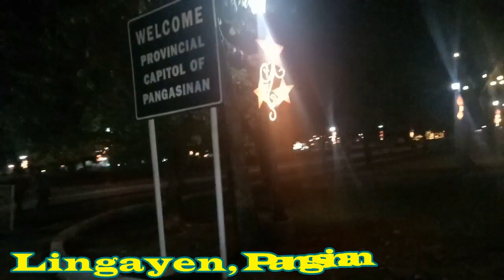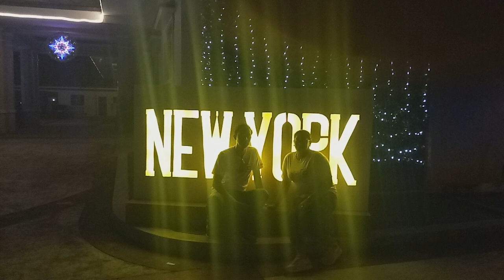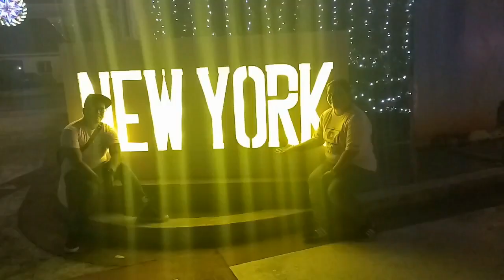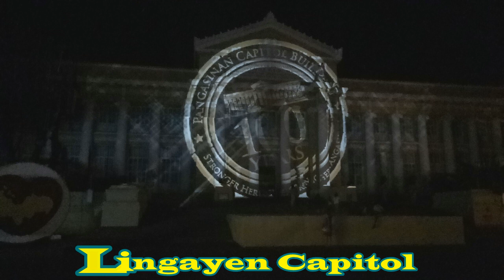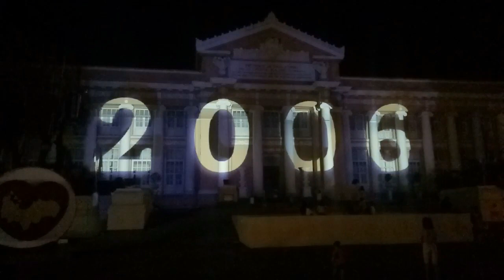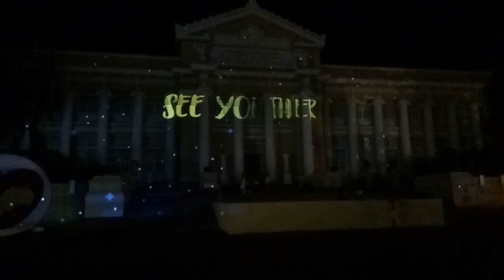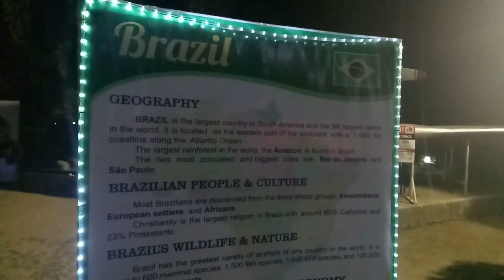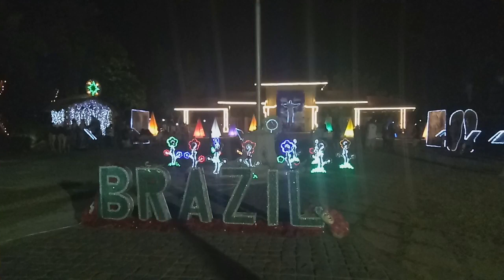Gala Night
Noche Buena na maya maya kaya befor ekau lahat ma-busy at mag-celebrate ng noche buena come and join me sa aking premiere sa aming Gala Night after our event last December 07, 2019. See you all tonight at 6pm pinas time.

Sharing Life  and making memories with you mga TARTS!

Note before you proceed:

Hello mga tarts! May ipapa-kiusap lang ako ha. Bago kau mag Subscribe pls manood muna kau ng video and make sure na matapos nyong panoorin eto then you could LIKE, COMMENT, SUBSCRIBE hit the bell button for you to notify for my next video and lastly if you are generous enough to SHARE my video that will be a much much APPRECIATED. Un lang naman ang pakiusap ko mga tarts ko. THANK you mamuch mga tarts ko.

SCHEDULE
Videos are uploaded every Monday and Friday. Thank you mga Tarts.

Send some stuff to this address:
Name: Katheleen B. Santos
Address: 541 Longos St.,
                 Bonuan Boquig
                 Dagupan City, Pangasinan 2400